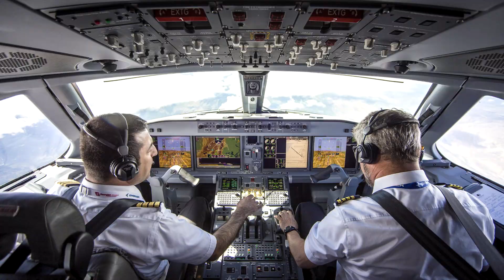photography showreel 2018